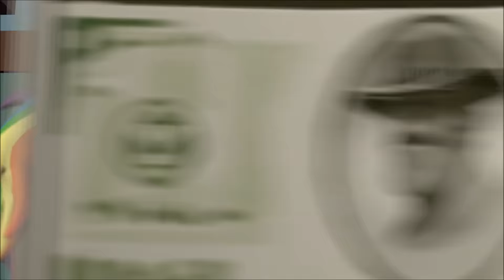[SFM] Business Pony 10 Minutes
Please watch the original video below! Pretty sure the loop version shouldn't be having more than twice the views of the original.

10 Minutes of the animation of Business Pony by JuiceboxAlvin

Want to request a loop? Post a link to the video in the comment section below and then I'll loop it. Just make sure it hasn't been looped before i.e for a 10 hour loop.